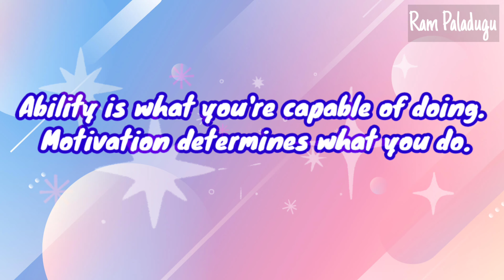Quote Of The Day - July 14, 2021